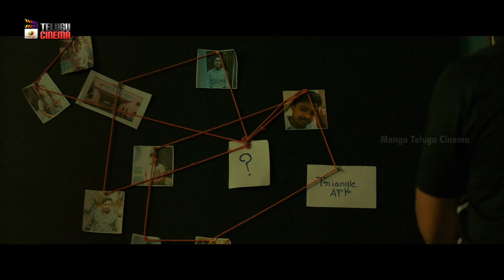Detective Karthik Latest Telugu Movie 4K | Rajath Raghav | Goldie Nissy | Telugu Movies 2024 | Part7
Detective Karthik Latest Telugu Movie 4K on Mango Telugu Cinema. DetectiveKarthik 2024 Latest Telugu Investigative Thriller Starring Rajath Raghav and Goldie Nissy. Written and Directed by Venkat Narendra. Music composed by Marcus M. Produced by Ashok Reddy under the Banner Reading Lamp Creations.

Happy Watching!